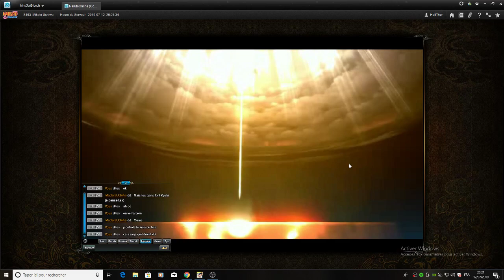Naruto Online - Madara Great Ninja War in 3 VS 3 Arena